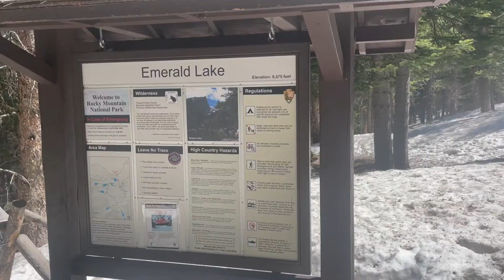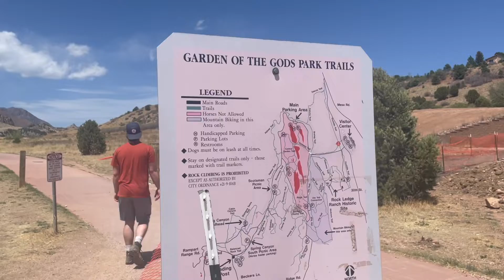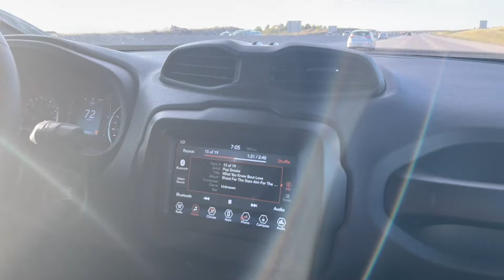Rado vlog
vlog about rado